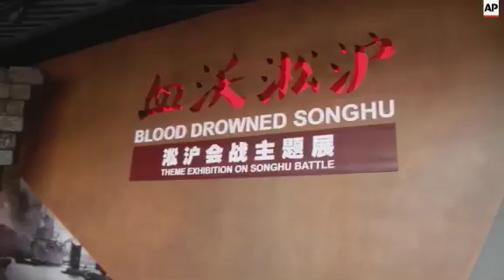Battle of Shanghai landmarks reopen to public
(13 Aug 2015) Two memorial sites in Shanghai reopened to the public on Thursday amid China 's government-led effort to mark the 70th anniversary of the end of World War II.
The Songhu Anti-Japanese Memorial Hall and the Sihang (Four Banks) Warehouse, two landmarks in the remembrance of the Battle of Shanghai, reopened after facelifts and attracted several dozen visitors at each location.
The Battle of Shanghai, which began on 13 August 1937, was one of the longest and bloodiest battles of the Second Sino–Japanese War which continued until the end of World War II.
The Battle of Shanghai lasted for over three months, killing and injuring an estimated 300,000 Chinese soldiers and approximately 90,000 Japanese.